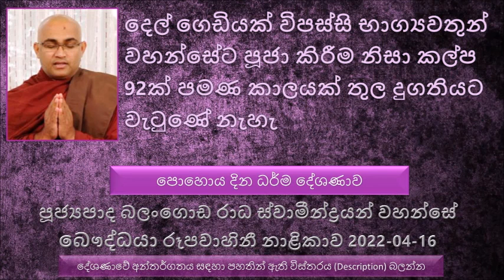Ven Balangoda Radha Thero -2022.04.16 The Buddhist TV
Ven Balangoda Radha Thero - The Buddhist TV 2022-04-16
පූජ්‍යපාද බලංගොඩ රාධ ස්වාමීන්ද්‍රයන් වහන්සේ - බෞද්ධයා රූපවාහිනී නාළිකාව 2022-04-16
කල්‍යාණ මිත්‍රයා කියන්නේ කව්ද ?
සියළු දානයට වඩා උසස් මේ ධර්ම දානය කියන එක.
බුදුබණ අපිට අහන්න ලැබෙන්නේ කල්ප කෝටී ගණනකට පස්සේ. බුදු වදන් කොච්චර ශ්‍රවණය කරත් ඒ කෙනාට කවදාවත් ජීවිතයේ වැරදීමක් වෙන්නේ නැහැ.
කංකා විතරති - සැකය දුරු වෙනවා
සම්මා ධිට්ඨිය කියන්නේ මොකද්ද ? ධර්ම දේශණාව ශ්‍රවණය කරන්න
සම්මා කම්මන්තය ඇති වෙන්නේ කෙසේද ?
මොන නමින් හැඳින්වුණත් අකුසලය අකුසලයමයි.
මුළු ලෝකයටම එපා වුණ කෙනෙක් වුණත් සංසාරයේ පිං කරලා තිබෙනවා නම් ඒ කෙනාට තථාගත බුදුරජාණන් වහන්සේගේ අනුකම්පාව අනුග්‍රහය ලැබෙනවා.
අපි කරපු පින අපි පස්සෙන්ම සංසාර ගමනේ එනවා.
පොහොය දින ධර්ම දේශණාව
මේ ලෝකයේ රජ කෙනෙක්, සිටුවරයෙක් වෙන්නේ, ලස්සන රූපයක් ලැබෙන්නේ සංසාරයේ කරපු පුණ්‍ය ශක්තිය නිසාමයි.
යසෝජ තෙරුන්ගේ කථාව. අතීතයේ භවයක මේ යසෝජ තෙරුන් උයන්පල්ලෙක් විදියට ඉපදිලා කටයුතු කරමින් හිටියා.
මේ දෙල් ගෙඩියක්  විපස්සි භාග්‍යවතුන් වහන්සේට පූජා කිරීම නිසා කල්ප 92ක් පමණ කාලයක් තුල දුගතියට වැටුණේ නැහැ.
කේවට්ට කියන්නේ මාළු අල්ලන අයට කියන තවත් නමක්. මෙසේ සුගතිගාමී වුන මේ උපාසක තුමා මේ ධීවර ගමේ ප්‍රධාන ධීවරයාගේ පුතා විදියට උපත්තිය ලැබුවා. කාලයාගේ ඇවෑමෙන් ධීවර කර්මාන්තය කරගෙන ඉන්නකොට දවසක් දැලට මින් පෙර කිසිදා නොදුටු රන්වන් පැහැ මාළුවෙක් ලැබුණා. මේ ධීවරයන් කල්පනා කරා රජතුමාට දුන්න නම් අපිට හොඳ තෑගි බෝග ලබන්න පුළුවන් කියල කොසොල් රජතුමාට දෙන්නට අරගෙන ගියා.
පසුව කොසොල් රජතුමා කලපනා කරා මේ රන්වන් පැහැ මාළුවා බුදුරජාණන් වහන්සේ ළඟට ගෙන ගියා මේ මාළුවා ගැන තව තොරතුරු දැනගන්න.
මෙසේ රහත්භාවය ලබල ඉන්නකොට බුදුරජාණන් වහන්සේ මගේ පුතුන්ට එන්න කියන්න කියල වදාළ සේක.
පසුව බුදුරජාණන් වහන්සේ යසෝජ රහතන් වහන්සේ මෙසේ ප්‍රශංසා කළ සේක.
වරදක්  කරනකොට ඉස්සෙල්ලම නැසෙන්නේ තමන්මයි